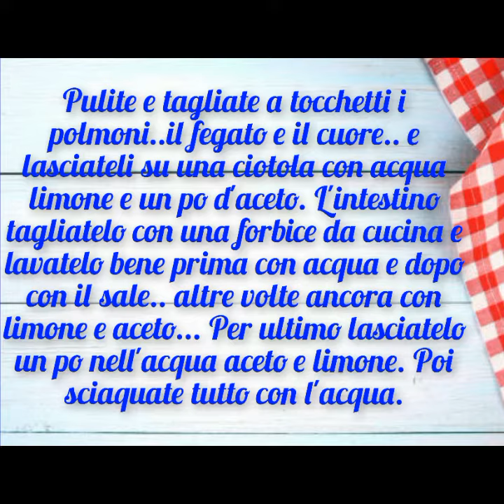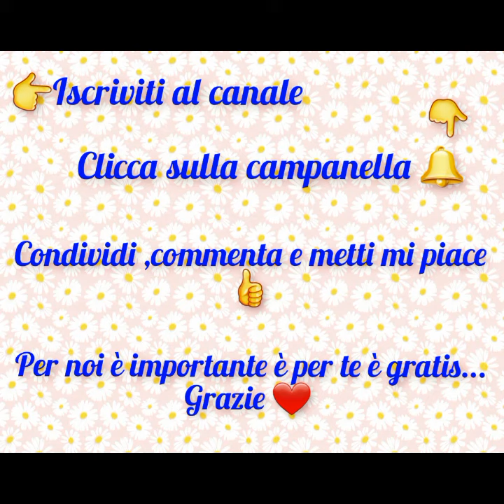Soffritto di capretto come lo facciamo noi. Strabuono 🥰